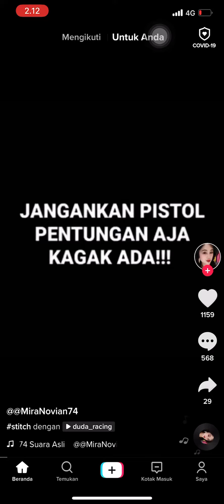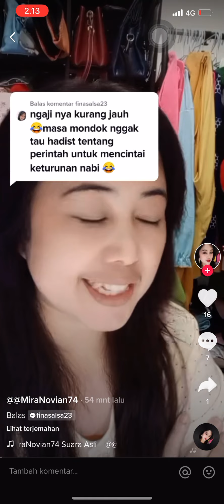Viralkan Perempun Penghina HRS